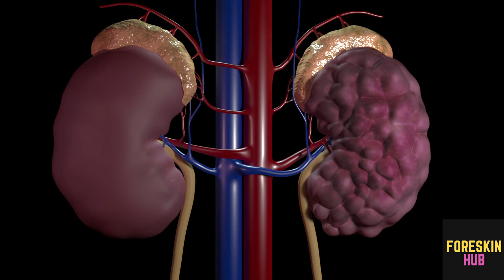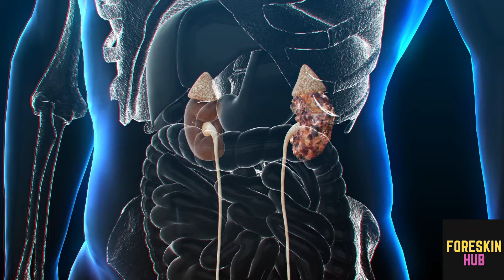Foamy Urine vs Bubbles in Urine: What is the Difference?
Urine can vary in appearance due to several factors, with foaminess or bubbles often raising concerns. Though foamy and bubbly urine can sometimes appear similar, they differ in causes and significance. Understanding these differences is crucial in determining when to seek medical attention.
Foamy urine typically looks like the froth on the surface of a liquid, resembling beer or soap bubbles. This foaminess can occur occasionally due to rapid urination or a strong urine stream, which agitates the water in the toilet, creating bubbles. Dehydration is another common, benign cause; concentrated urine is more likely to form foam due to higher levels of waste products.
However, persistently foamy urine may indicate a more serious underlying issue, particularly proteinuria, where excess protein leaks into the urine from the kidneys. This leakage often signifies kidney damage or disease, such as glomerulonephritis or nephrotic syndrome. Other potential causes include high blood pressure, diabetes, or conditions affecting kidney function. Pregnancy-related complications, like preeclampsia, can also cause foamy urine due to proteinuria.
Bubbly urine is typically characterized by smaller, lighter bubbles that are more spread out and usually disappear quickly. This type of urine is less concerning and is often caused by benign factors. Common causes include air trapped in the urinary tract or the presence of substances like soap or cleaning agents in the toilet bowl, which react with the urine.